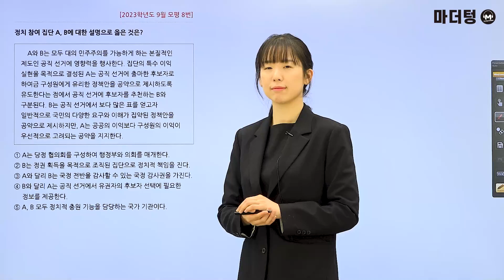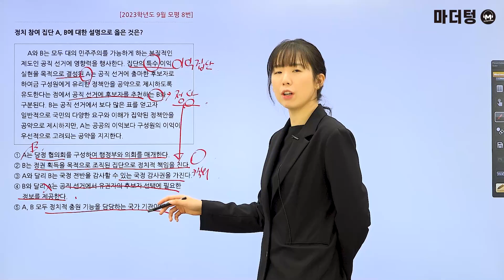마더텅 | 정치와 법 | 2023학년도 9월 모평 8번 (해설 : 유스티 선생님)